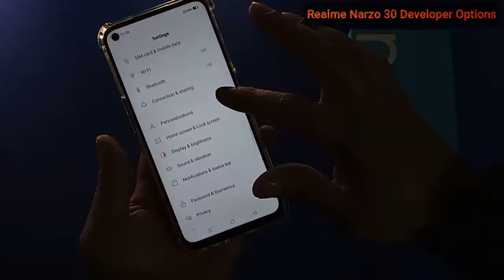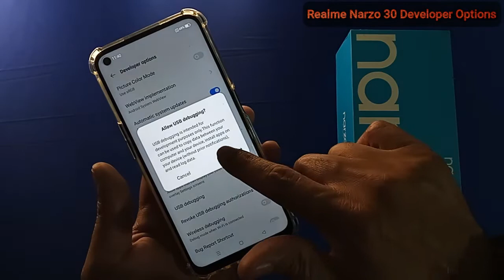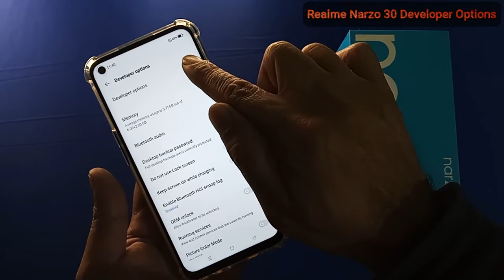Realme Narzo 30 Developer Mode | How to Enable Developer Options and USB Debugging in Realme Narzo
in this video i show you how you can use developer options in realme narzo 30. how to enable usb debugging in realme narzo 30.
Cover Topic;
realme narzo 30 developer mode
how to enable developer options realme
enable usb debugging in realme narzo
how to enable developer options android realme